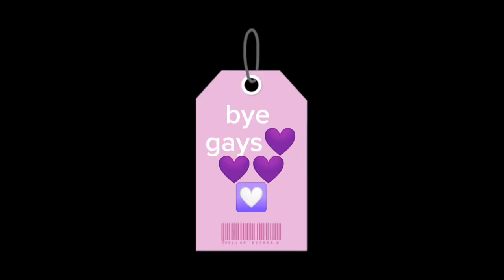Dhaka Vlog#save_trees